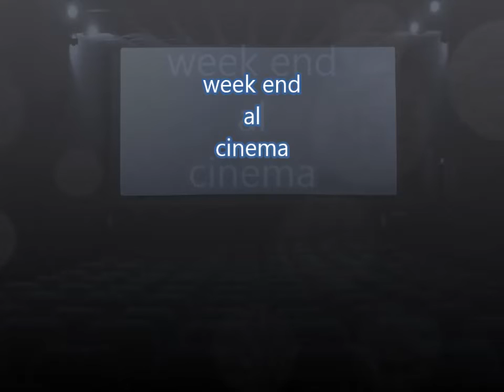Pirati Dei Caraibi - He's A Pirate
Pirati dei Caraibi (Pirates of the Caribbean) è un media franchise della Disney, incentrato su una serie cinematografica prodotta da Jerry Bruckheimer e basata sull'attrazione Pirates of the Caribbean dei parchi Walt Disney. La saga è composta da cinque film e si è espansa in fumetti, romanzi e altri media. La saga ha come protagonista il pirata Jack Sparrow, interpretato da Johnny Depp, e ha incassato complessivamente quattro miliardi e mezzo di dollari.
He’s a Pirate è un brano composto da Klaus Badelt per il primo film della saga dei Pirati dei Caraibi, La maledizione della prima luna, divenuto poi il tema conduttore di tutta la saga, ripreso, infatti, prima da Hans Zimmer per i successivi tre film e poi da Geoff Zanelli per l’ultimo film della saga (La vendetta di Salazar).